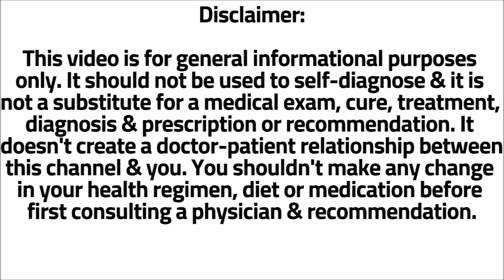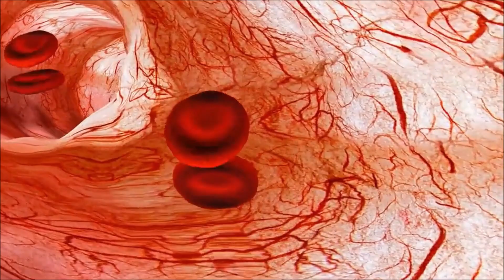Is Cranberry Juice Good For High Blood Pressure?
POTASSIUM SUPPLEMENTS

MAGNESIUM SUPPLEMENTS

STAY HEALTHY! I Wish You & Your Loved Ones The Very Best!

Never Miss A Video About Blood Pressure!

SCHEDULE
There will be special additional videos added throughout the week.

Video: In this video I’ll tell you if cranberry juice is good for high blood pressure and why. Lets get right to it, I love drinks that lower blood pressure and while cranberry juice may not come up often, I’ll give you reasons why it’s good for high blood pressure.
The first reason is its been shown to lower BP in studies and I’ve left the links to them below. In one study men who drank cranberry juice for 8 weeks lowered their systolic blood pressure and in a second study 56 people who drank cranberry juice lowered their diastolic pressure after 2 months. In a 3rd study after drinking 2 cups of cranberry juice for 8 weeks bp reduced from 132/82.4 to 125.4/81.4. So what makes cranberry juice so effective, one reason is in one serving it contains 24% of the daily recommendation of vitamin c. Researchers at John Hopkins Medicine found that people with high bp who supplemented with vitamin C lowered it by 5 mmHg.